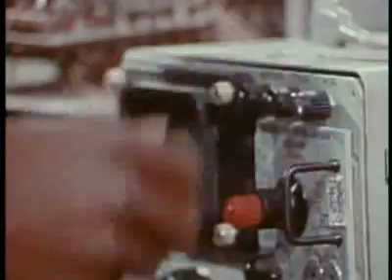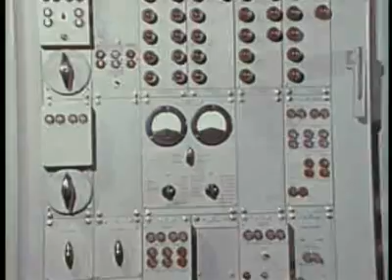All Together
1970s US Navy recruitment film narrated by R&B legend Lou Rawls aimed at getting black men interested in joining the Navy.